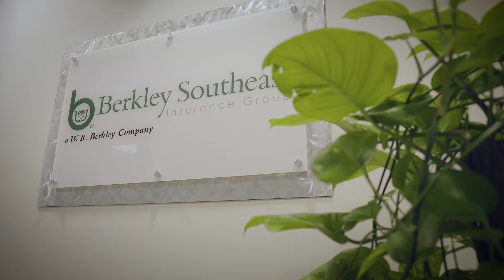Berkley Southeast - A Great Place to Work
Check out why our employees say that BSIG is a great place to work!